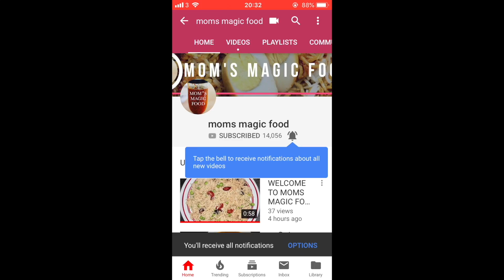How To Make Chicken Biryani | Biryani Recipe | चिकन बिरयानी | Easy Pressure Cooker Biryani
Pressure Cooker Chicken Biryani which is a delicious savoury rice dish that’s loaded with spicy marinated chicken juice, caramelized onions, and palatable saffron rice. Although widely associated with  Indian cuisine, Chicken Biryani is a dish that has spread across all over the world .

Ingredients
Chicken – 500grms
Pudina leaves (chopped)
Ghee – 1tsp
Clove -5,6
Cardamom - 4
Onions – 1 large (chopped)
Basmati Rice – 2 cups (washed )
Green- 2,3 Tbsp